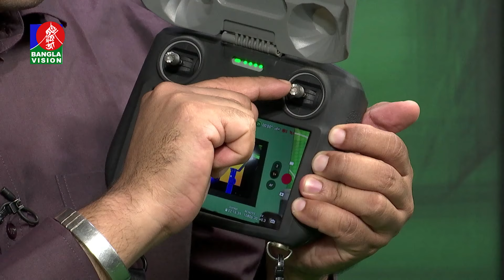কোন ড্রোন কিনবেন, কিভাবে অপারেট করবেন? | Visual Art | Banglavision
ফটোগ্রাফি এবং ভিডিওগ্রাফির বিভিন্ন গুরুত্বপূর্ণ বিষয় নিয়ে আলোচনা অনুষ্ঠান ভিজুয়াল আর্ট

BanglaVision HQ:
Dhaka-1205, Bangladesh.